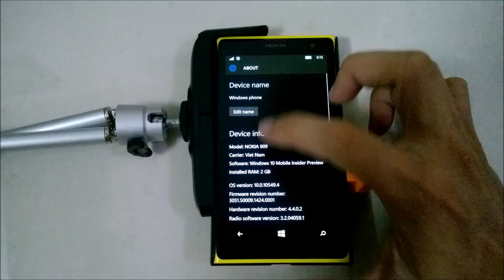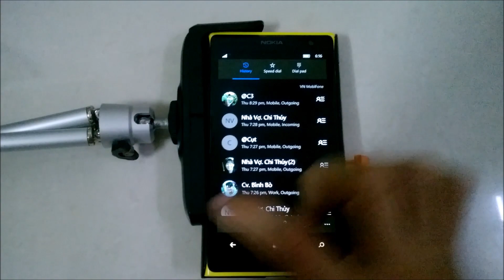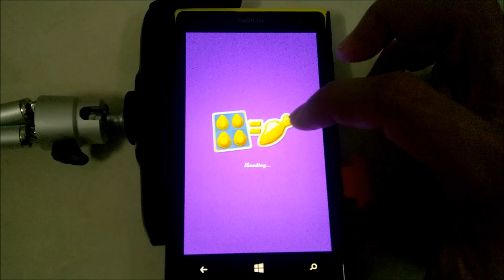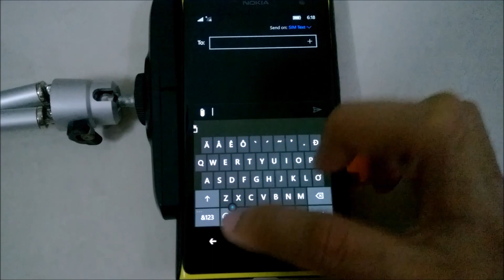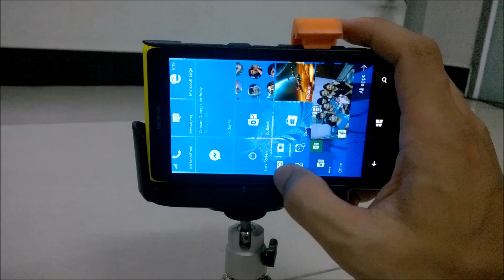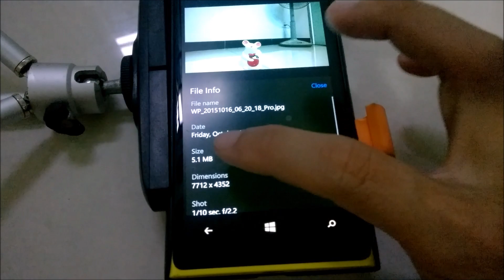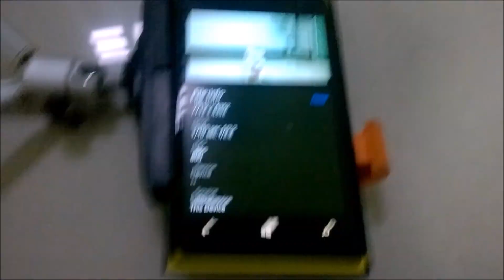Lumia 1020 - Window 10 Mobile 10549.4 quick demo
Here is the the demonstration for Window 10 Mobile 10549 in Lumia 1020